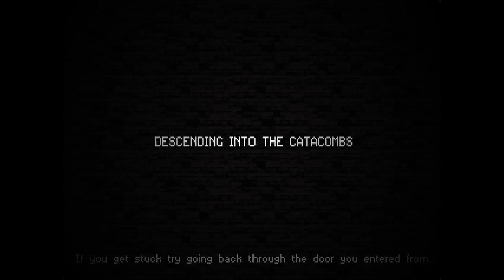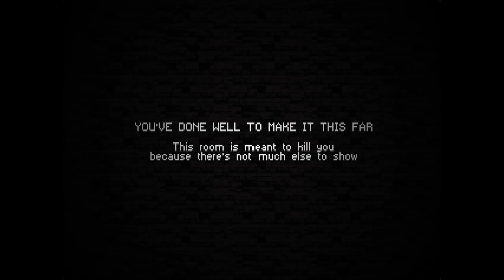Tom plays Catacomb Kids (PC) - Episode 18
"...a side-scrolling procedurally generated dungeon crawler with fast-paced combat and traditional roguelike values."